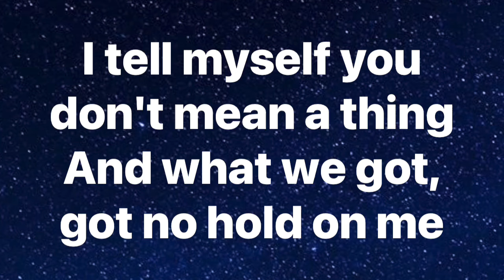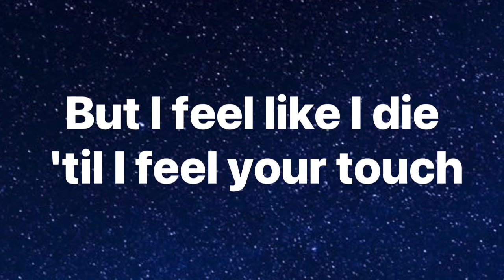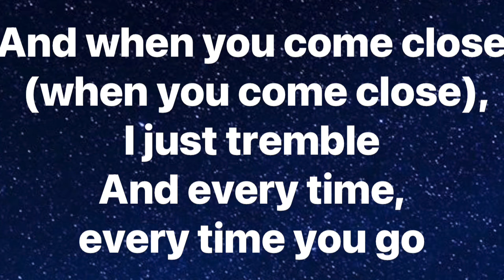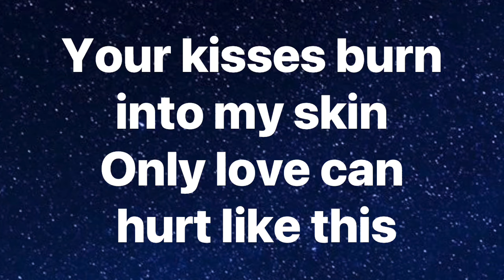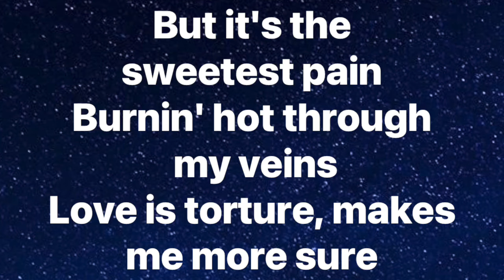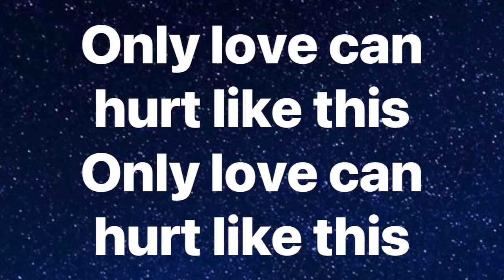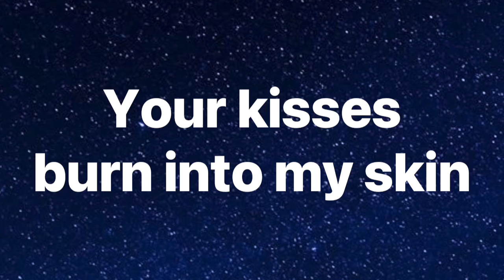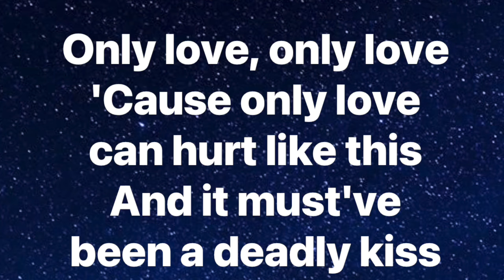Only Love Can Hurt Like This- Paloma Faith (Lyrics)